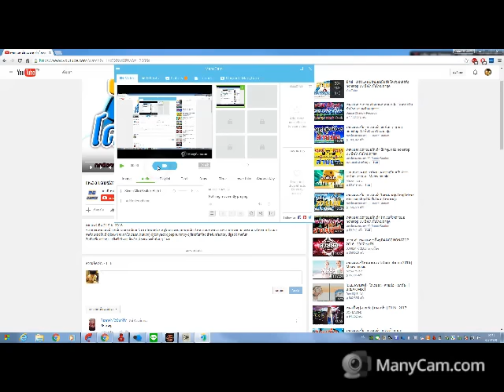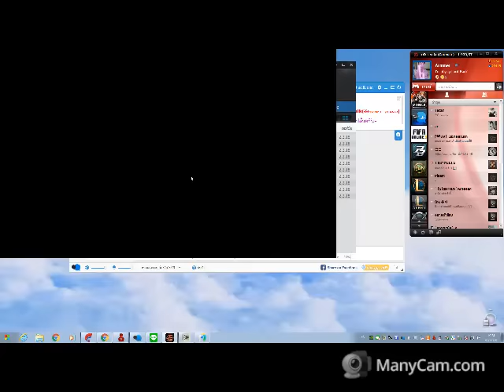วันที่ 4 เดือน 7 พ.ศ.2559 กับการปั้มไก่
สนใจเช่าไก่ได้ที่ line ID:natty350
มีเครดิต
***ขอแจ้งให้ท่านทราบว่า ขณะนี้ งานปั้มของเรา ยาวถึงวันที่ 5/06/59
ทางเราจึงของดให้บริการลูกค้ารายใหม่ เพื่อบริการลูกค้าที่มีคิวอยู่แล้ว
เราจะเปิดบริการอีกครั้งในวันที่ 7/06/59 หากลูกค้าสนใจ กรุณาติดต่ออีกครั้งหลังวันที่ 7/06/59
ขออภัยในความไม่สะดวก
ขอแจ้งให้ลูกค้าทราบว่า ทางเราจะไม่มีการเรียกเก็บเงินใดๆทั้งสิ้นจากลูกค้า
เช่น การจองคิว ทางเราจะไม่มีการเรียกเก็บจนกว่าลูกค้าจะได้ปั้มจริงๆ
โปรดระมัดระวังผู้ที่แอบอ้างและไม่หวังดี หลอกลวงให้ท่านสูญเสียเงิน
ลูกค้าจะต้องได้ปั้มก่อนเท่านั้น ถึงจะมีการเรียกเก็บเงิน